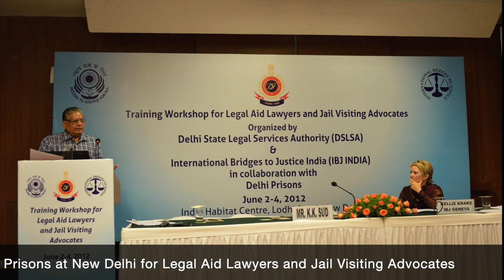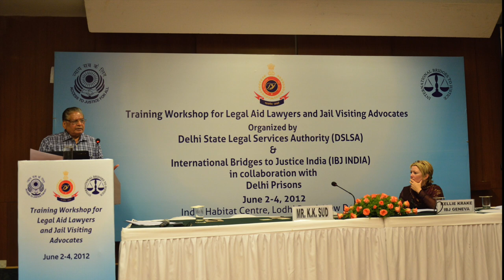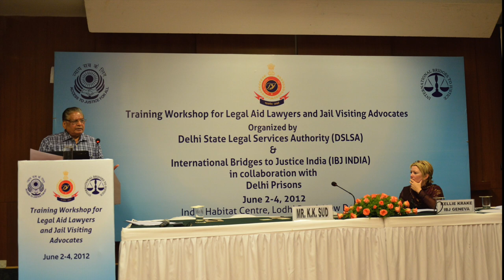Admissibility of Evidence in Criminal Case & Tips for Legal Aid Lawyers by Mr. K K Sud, Sr. Advocate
This is a audio recording of the Lecture on “Admissibility of Evidence in a Criminal Case and Useful Tips for Legal Aid Lawyers ” given on 3 June 2012 by Mr. K.K. Sud, Senior Advocate during a Training Program organized by IBJ India in coordination with Delhi State Legal Services Authority (DSLSA) and Delhi Prisons at New Delhi for Legal Aid Lawyers and Jail Visiting Advocates.